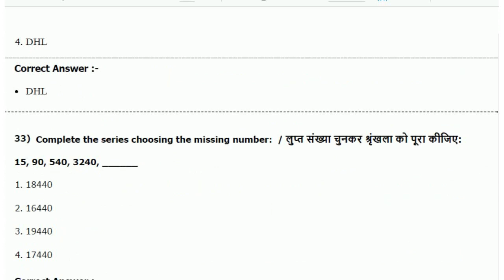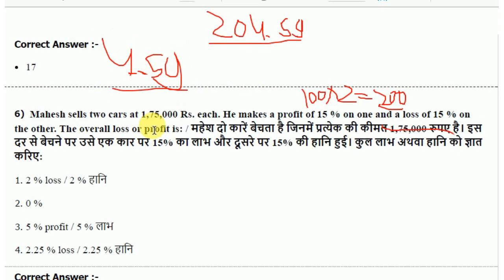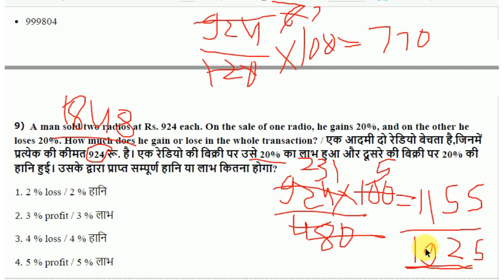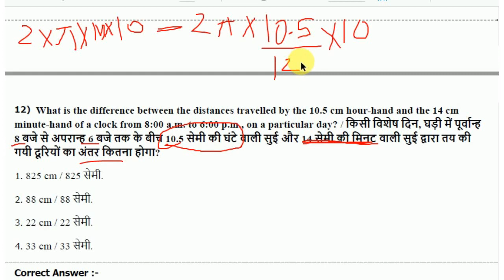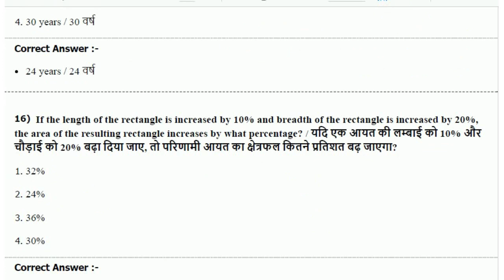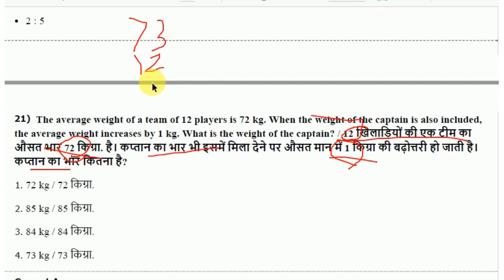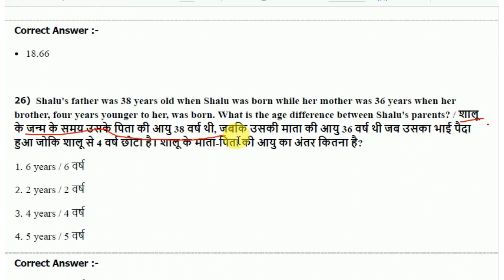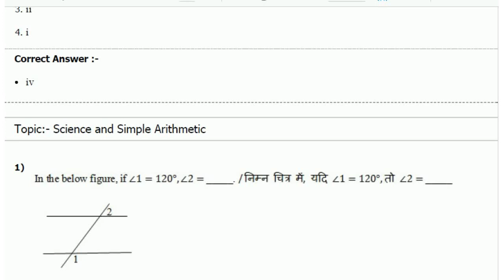MP police vacancy 2019 SET 70th old paper solutition in hindi